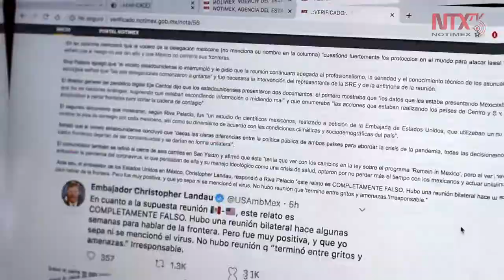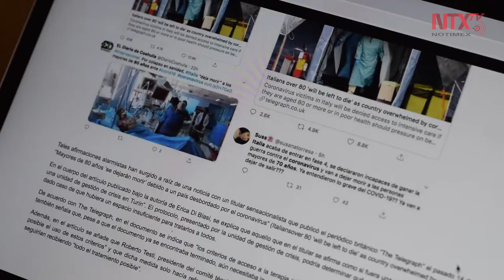Verificado, un acierto de Notimex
En tiempos de la posverdad, el periodismo está obligado, más allá de comunicar, a ser preciso, veraz; más allá de sesgos, dar la noticia. En tiempos donde abundan las noticias falsas, Verificado de Notimex cumple con una función al servicio de la sociedad y de sus suscriptores.